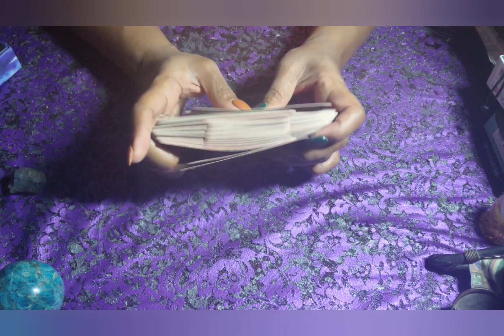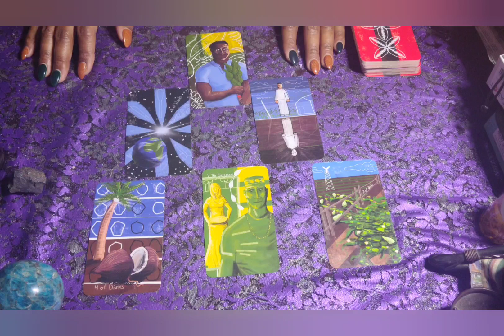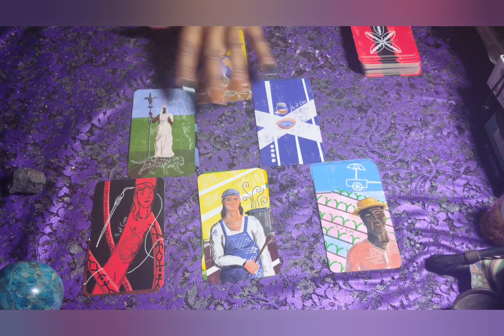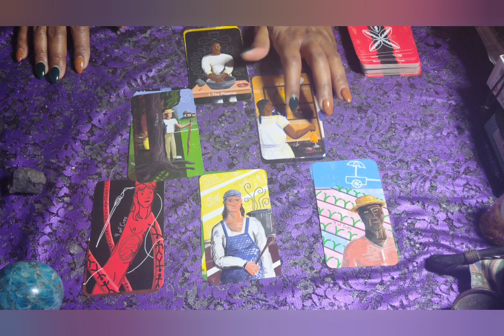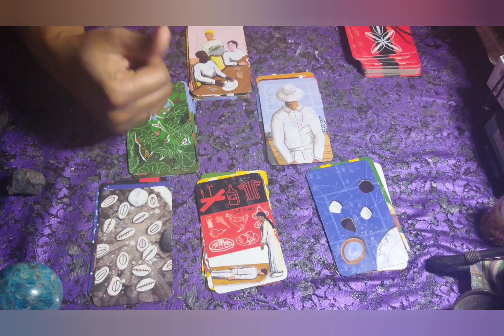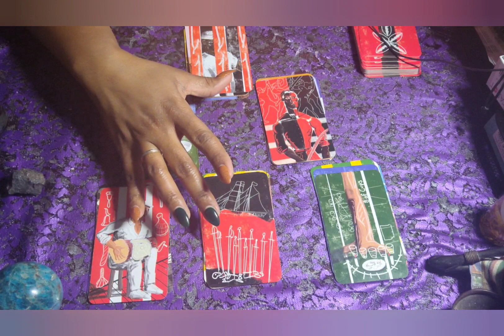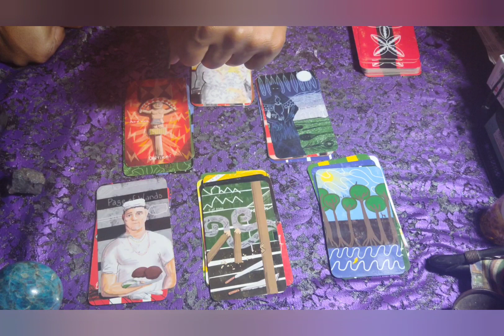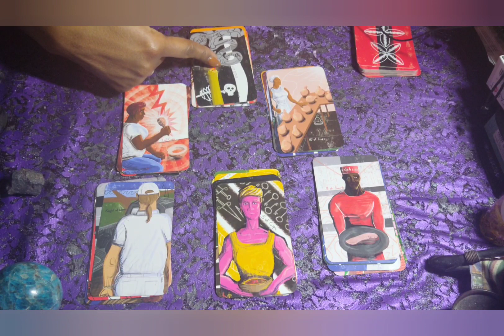YOU CAN CHOOSE TO BELIEVE WHETHER OR NOT YOU'RE ABUNDANT. BUT SPIRIT'S BEEN TRYING TO TELL YOU.